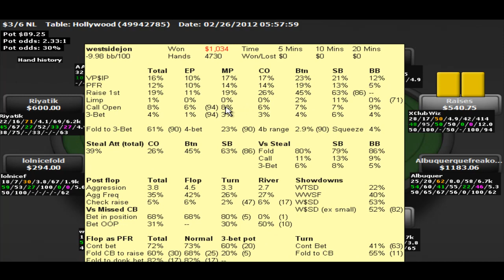nl600 Poker-Video Hand Review: PokerStars Reg bigchiefds "KQo" mit HUD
Die Poker Chronicles Hand des Tages, Hand Review mit PokerStars nl600 Online-Poker-Regulars bigchiefds. Weitere Poker-Coaching Videos mit HUD findest du